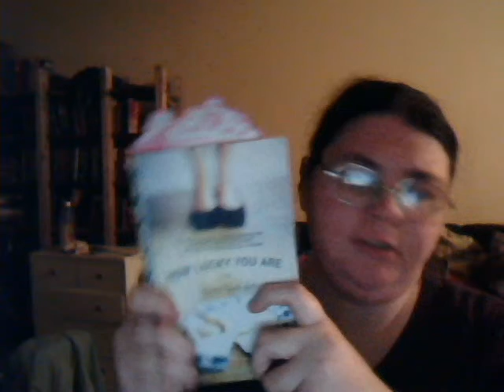Hash-tag Friday reads 5-10-13